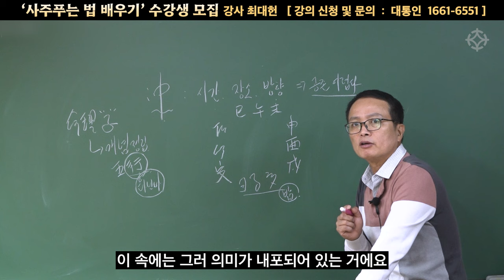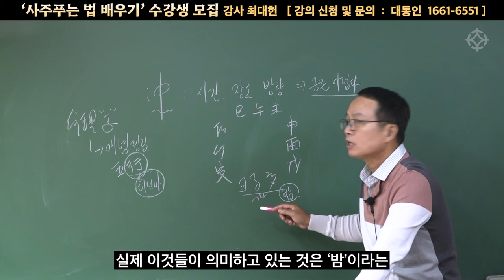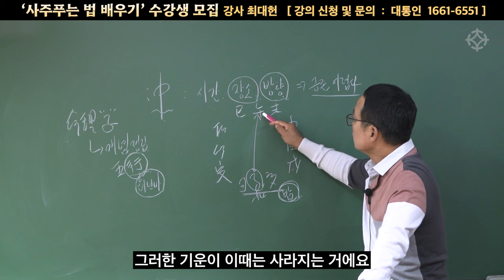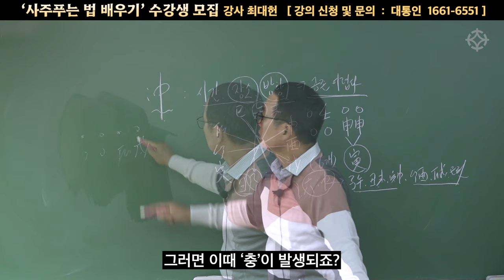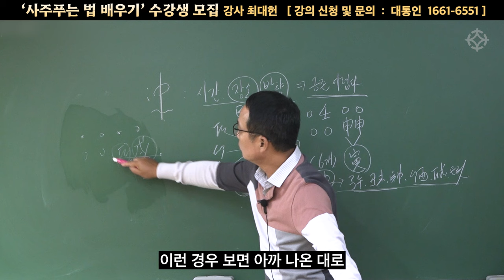사주에서 '충'을 제대로 풀이하는 방법 - 명진 최대헌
*현장 수강생 모집* 명진 최대헌의 사주풀어가는 법 배우기
수강료 : 매월 10만원
강의 시간 : 매주 월/화/수/목
                    2시~4시(주간반), 6시~8시(야간반)

 ※명리학 공부는했는데 사주풀기가 힘든 분
 ※철학관을 하시는데 사주감명이 잘 안되는 분
 ※몇 년을 공부해도 상담하기가 자신 없는 분
 ※식구, 지인, 애인 동업자 사주를 자세히 알려는 분
 ※대운, 세운적용이 안되는 분
 ※철학관을 개업하려는 분이나 개업해도 감명이 약한 분

강의장소 : 영등포 대통인 학술원 (영등포구청역 2번출구)
                     2호선, 5호선 이용
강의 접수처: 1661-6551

*개인 사주 감명을 원하시는 분은
사주 보실 분 : 매일 오전10시~ 오후1시(1인,3만원)
무료 사주보실 분: 금요일 오전10시~오후1시 (전화상담은 불가)
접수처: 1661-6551